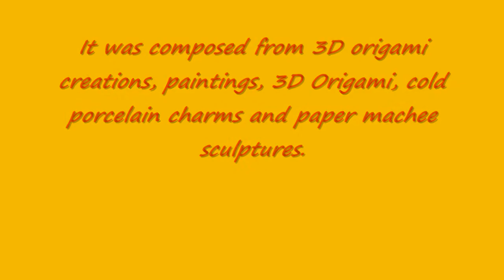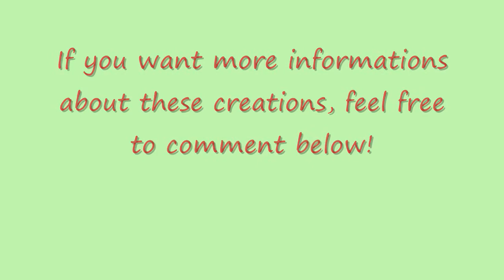My First 3D Origami Exhibition (And Other Cool Stuff)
My Etsy Shop!
My first local exhibition! 3D Origami, paintings, paper mache and cold porcelain charms! It was between 5 and 20 November. It was so cool to see children and other people to admire my creations.
Sorry for the thumbnail. I want to have a thumbnail with 3D Origami, but I don't have one!
Oh yeah...There you can see a very big 3D Origami peacock! It has nearly 1 meter high! And the big picture with a strange language? That's a very big 3D Origami panel with the message "Viitorul mediului depinde de mine"(in English: The Future of The Environment depands on me". It wax made for a school project to...protect the environment. It has about 3000 pieces. This took a lo of time to make.
I'm so happy that the exhibition turned well!
Hi everybody! This is Origami3DBird! The place where you can see 3D Origami, drawings, paintings and more!
And do you remember Fifi The Silkie? Yeah, she's my best friend! Check her channel! You will laugh...a lot!